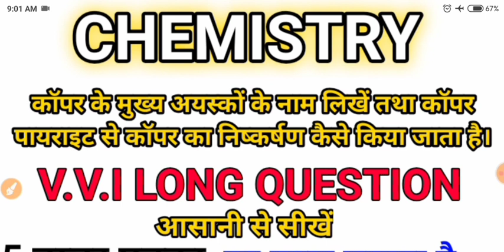काॅपर का निष्कर्षण||काॅपर के मुख्य अयस्क के नाम तथा काॅपर पैराइट से काॅपर का निष्कर्षण सिद्धांत लिखे